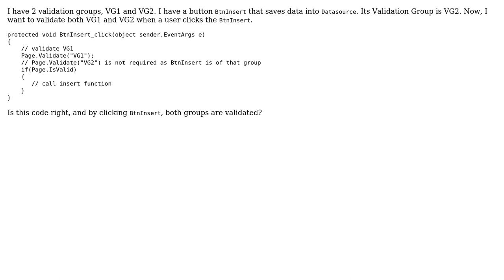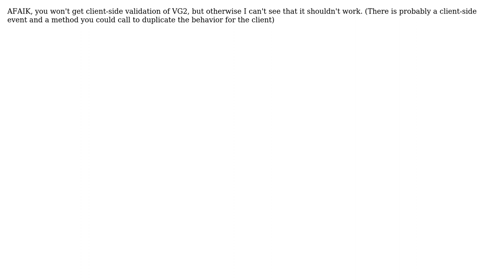Code Review: Validate several validation groups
With thanks & praise to God, and with thanks to the many people who have made this project possible! | Content (except music & images) licensed under CC BY-SA | Music | Images & others | With thanks to user mohsen dorparasti user Lars-Erik user Jamal and the Stack Exchange Network Trademarks are property of their respective owners. You are responsible for your own actions.